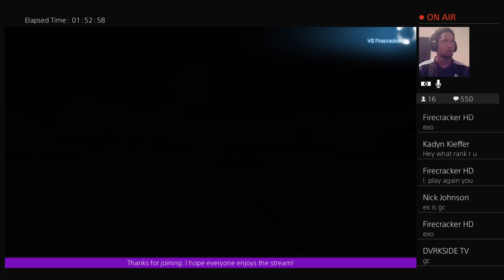Update Finished Back With Rocket League Tier Grinding, Subs Games, Subs Tournaments, And Trading.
To those who visit what's up? My name is Darius but my online name is Exodus, Ex or Pardon. I watched my dad game as i grew up and as a result became an avid gamer. From YuGiOh To Tekken I'm there! I have close friends and family that watch so I try hard to be as good as my dad so that one day he can catch a fade on Tekken. Thank you to everyone as a whole and an individual in supporting me and my channel. I'll do my best to have more variety and interesting discussion. Once again a huge thanks to all that have and in the future support me. Have a great day and Happy watching!